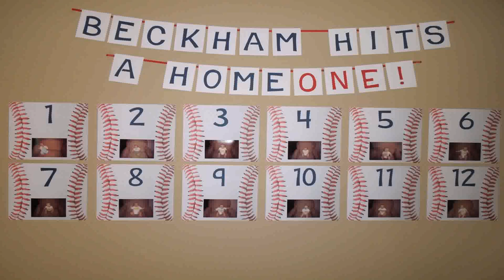One Year Old Boy Birthday Party Theme Ideas